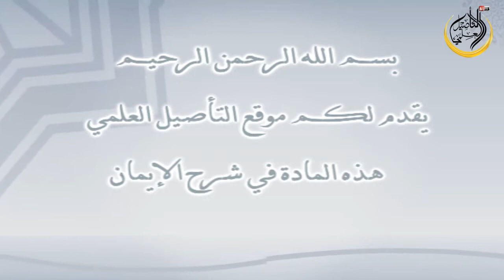تعريف الإيمان عند أهل السنة والجماعة للشيخ هيثم سرحان حفظه الله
تعريف الإيمان عند أهل السنة والجماعة للشيخ هيثم سرحان حفظه الله المدرس بالمعهد الحرم بالمسجد النبوي.